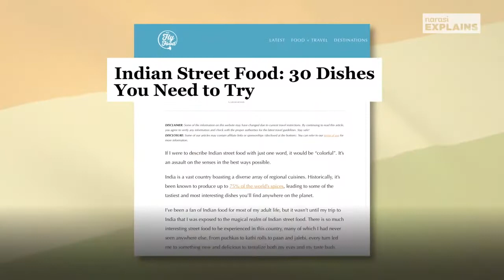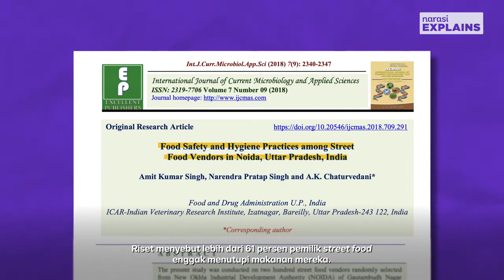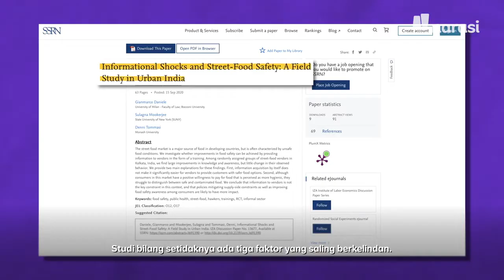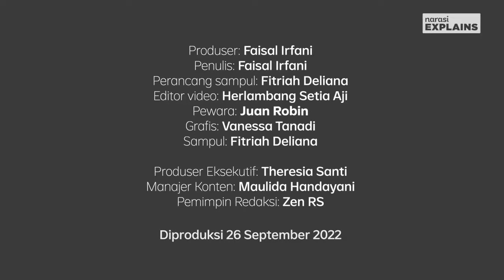indian street food#indian street food analysis mumbai street food INDIAN STREET FOOD ANALYSIS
This video i created is for entertainment and relaxing purposes only.. Thanks and best regards.. Viral trends.

Hi my name is jesus barredo I live on Polangui Albay Philippines. I upload everyday a videos about all this topics.